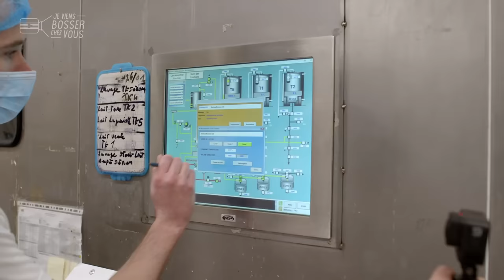Je fabrique le Laguiole AOP avec Mickaël, fromager chez Jeune Montagne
Fourmes, tomes... l'Aubrac nous révèle toutes ses saveurs dans ce nouvel épisode-étape de notre tour de France de l'agroalimentaire, à Laguiole, sous la neige. Chez Jeune Montagne, je pars à la rencontre de Mickaël, fromager de 32 ans.

⏰ A sa prise de poste le matin,  dès 4h30 (ce qui lui laisse tous ses après-midis), Mickaël commence par vérifier la qualité du lait cru et entier, livré des alentours, et prépare ses cuves avec ses collègues. Le caillé apparaît très vite et sera transformé en Tome fraîche de l’Aubrac après pressage et maturation. Cette tome fraîche sera ensuite broyée, salée et mise en moule. Puis direction la cave pour que la fourme obtenue devienne Laguiole AOP après 4 mois d’affinage ! "Un fromager m’a dit un jour : on ne fait pas du fromage à la pendule", confie Mickaël, passionné.

🔎 Depuis 60 ans, Jeune Montagne perpétue une tradition artisanale vieille de plus de 500 ans sur le plateau de l'Aubrac ! La fabrication du Laguiole s’est en effet développée au Moyen-Age à l’initiative des moines d’Aubrac. Laguiole AOP, fromages à pâte pressés comme le Thérondels, mais aussi Buronnier et Écir de l’Aubrac... la gamme de Jeune Montagne est très appétissante. Par jour, 8 à 10 cuves soit 40 à 50.000 litres de lait sont ainsi transformées.

🧀👨🏼‍🍳 C'est un "honneur" pour Mickaël de fabriquer du fromage. Son parcours est plutôt atypique pour un fromager. Après un Bac scientifique spé maths, il est parti ensuite en études d’informatiques. "Je me cherchais beaucoup à cette époque et, en parallèle de mes études, j’ai travaillé aussi en banque donc rien à voir avec l’agroalimentaire !", explique-t-il tombé par hasard sur la coopérative Jeune Montagne qui a été une révélation pour lui. "J’ai commencé par la conduite de ligne de fabrication au niveau des plats préparés puis j’ai atterri en fromagerie après quelques années, où Jeune Montagne a su trouver en moi une aptitude que je ne connaissais pas...

👥 Mickaël a découvert ici sa passion du fromage : "J’ai été formé grâce à cette entreprise, durant une année scolaire à l’ENILV d’Aurillac où j’ai pu apprendre réellement ce métier sous toutes ses formes." Il est aujourd'hui titulaire du diplôme de Technicien en transformation laitière, reconnu par l'Etat. Investi au comité d’entreprise en tant que trésorier, Mickaël s'y sent bien. Il fait aussi partie d'un jury interne d’analyse sensorielle et se verrait bien participer demain à la création de nouveautés, en R&D... En attendant, il me fait découvrir les spécialités locales. Connais-tu le fameux taureau qui trône dans le centre-ville de Laguiole et la légende associée ? Il paraît qu'il est un peu spécial et heureusement sans danger...

👏 👏 Merci à Mickaël et toute l'équipe de l'entreprise pour leur accueil.
Envie de devenir toi aussi fromager (H/F)❓
Jeune Montagne et l'agroalimentaire recrutent 🙋🏻‍♂️🙋🏽‍♀️

 @SAINTJAMES1889  est l'habilleur officiel de Jeviensbosserchezvous®